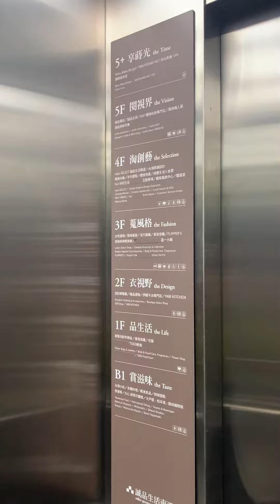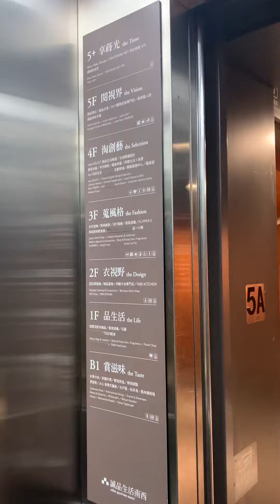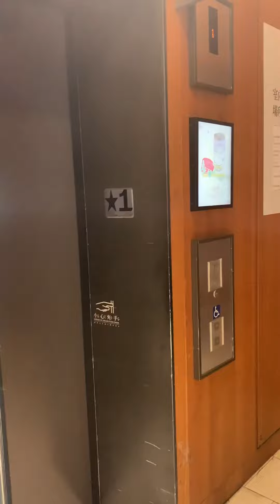Mitsubishi Elevator, Taipei Zhongshan Nanxi Eslite Dept.Store , Taiwan 南西誠品書店三菱電梯（右）